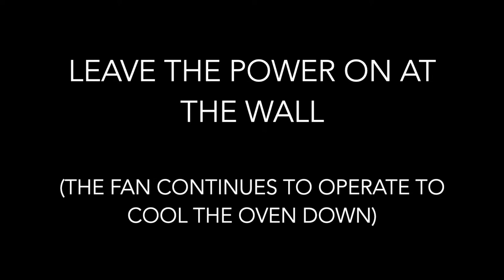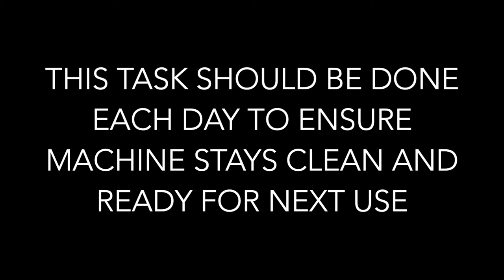Lincoln CTI Countertop Conveyor Oven Daily Cleaning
Lincoln conveyor ovens will revolutionise your pizzeria. Two or three times faster with air impingement technology. Even cooks seafood and meat consistently. Stack up to three ovens as your business grows.

Comcater’s advice, training and equipment are essential ingredients in kitchens nationwide. Investing in the right equipment can help your commercial kitchen cook delicious meals sustainably, and consistently. Get in touch with us, and we’ll cook up a solution for you.